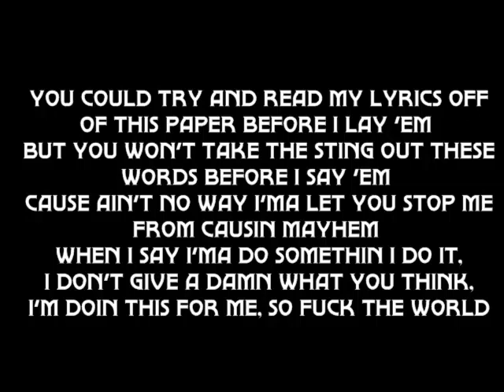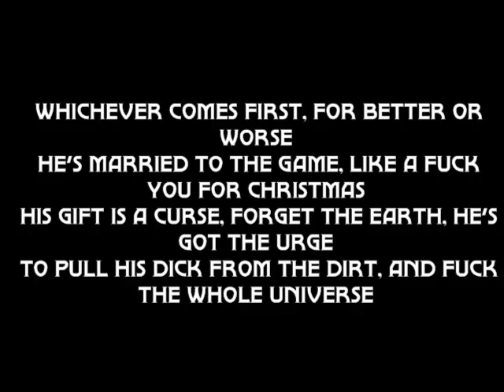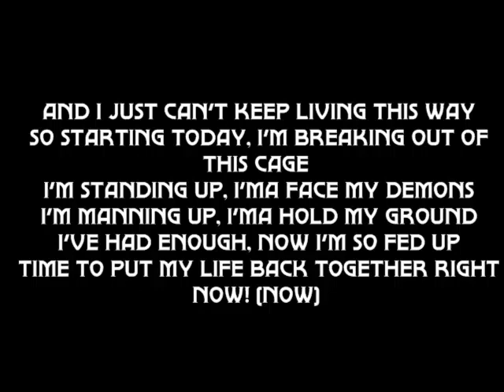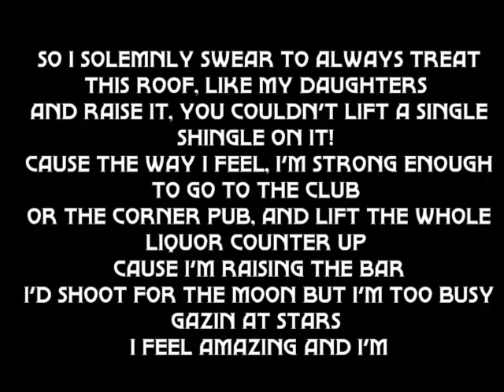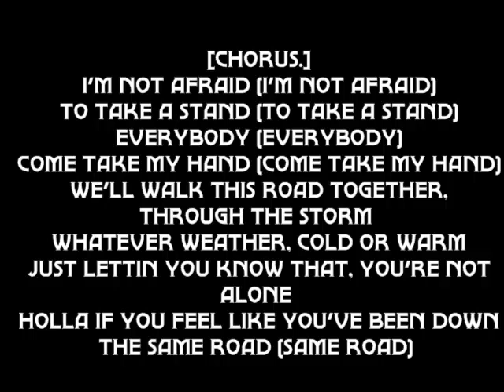Eminem - Not Afraid Official Music & Lyrics | Sanctual Productions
Eminem - Not Afraid (Lyrics by Sanctual)